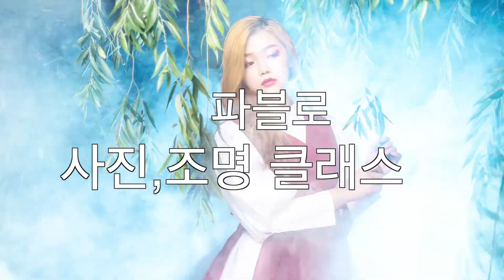[사진조명] 카메라 측광모드 사용법/ 조명의 측광 원리/ 조명 사용시 알아두면 좋은 팁/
원래는 계획이 없던 내용인데..구독자 몇분께서 문의주셔서
급하게 제작한영상입니다~^ ^
(궁금하신 내용이 있으시면 언제나 댓글로 알려주세요
컨텐츠 제작에 최대한 반영하겠습니다~)

조명 사용시 카메라 측광은 어떤모드로 사용하는지에 대해 알아봤습니다
또한 사진조명의 측광 원리에 대해서도 간단히 설명과
활용방법에 대해서 영상에 담아봤습니다
파블로의 사진,조명 클래스입니다
사진과 사진조명의 기초부터 야외촬영법까지
그동안의 경험과 노하우를 모두 공개하려고 합니다